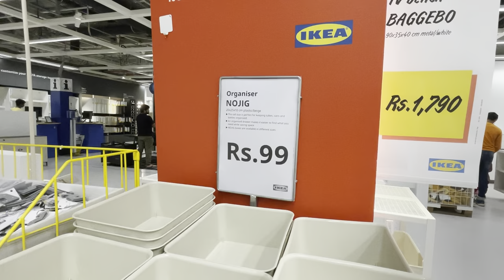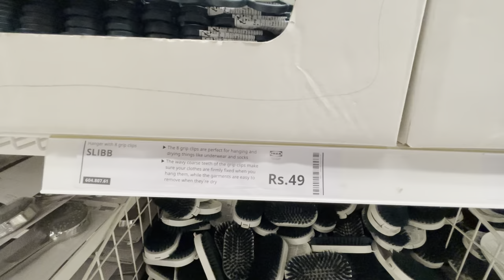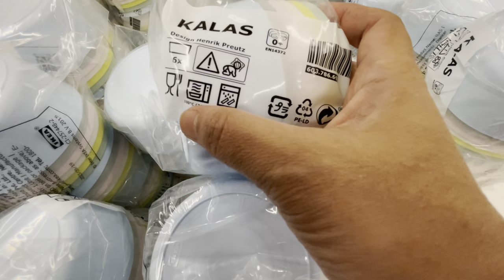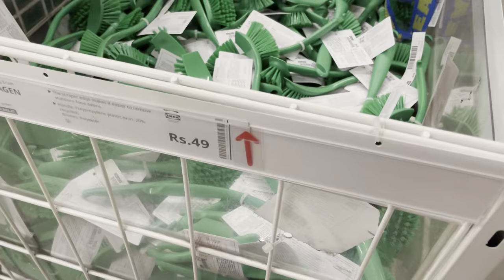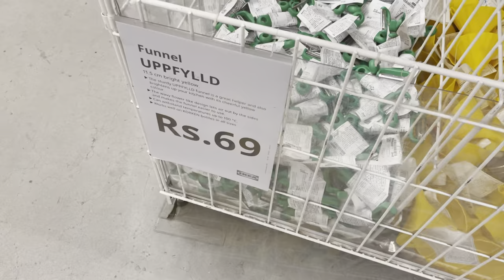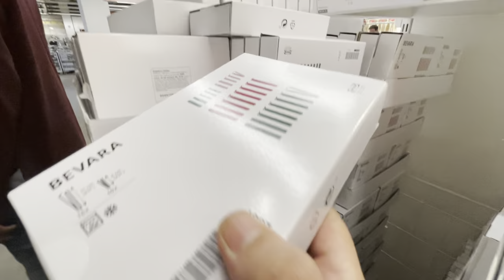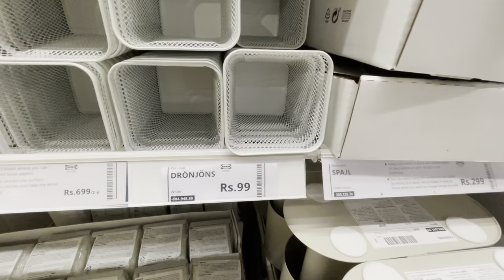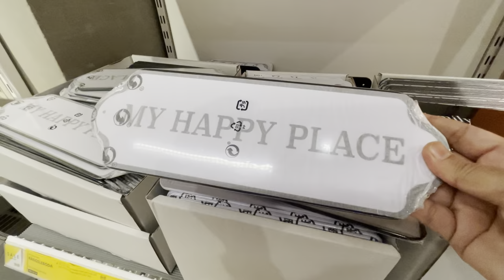IKEA Shopping Under 100/- || IKEA Hyderabad Offers | Zindagi Unlimited Telugu Vlogs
Links to my Kitchen products:

waffle maker:

Pans stand:

hand blender:

Microwave stand:

white rack

grinder cover

White stand